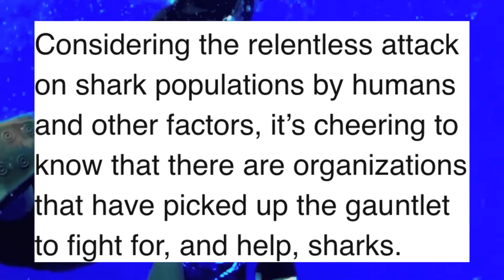Conserve Shark Lives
An unbelievable experience learned from Ichhtyologists.( Studies of Shark Behaviors) A close encounter with at least 27 of them  around you.
Support conserving Sharks lives.